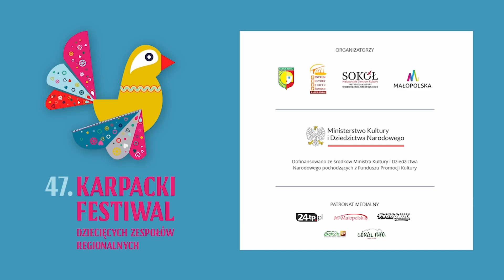„Przy pasioniu gosi na chołpisku” – Dziec. Zesp. Reg. Gminy Dobra z Dobrej | KARPACKI FESTIWAL 2024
Występ zespołu nominowanego do udziału w 32. Międzynarodowym Festiwalu Dziecięcych Zespołów Regionalnych ŚWIĘTO DZIECI GÓR, zarejestrowany podczas 47. Karpackiego Festiwalu Dziecięcych Zespołów Regionalnych, który odbył się 15-16 czerwca 2024 roku w Rabce-Zdroju.

Więcej na temat wydarzenia tutaj